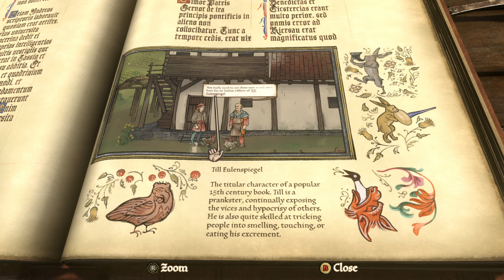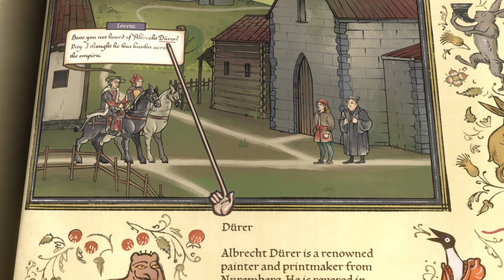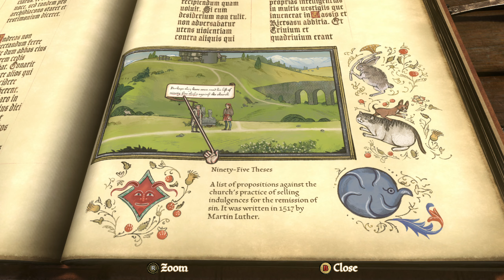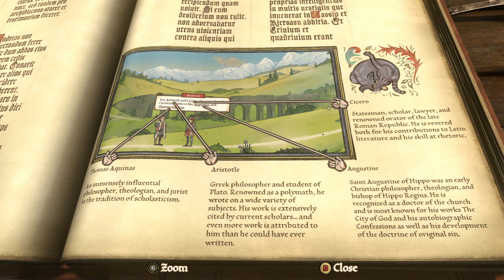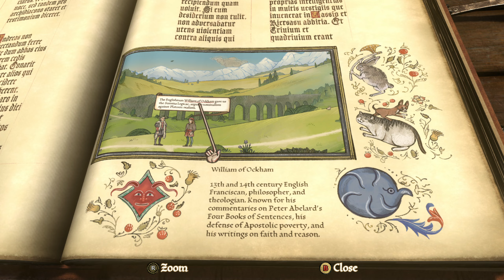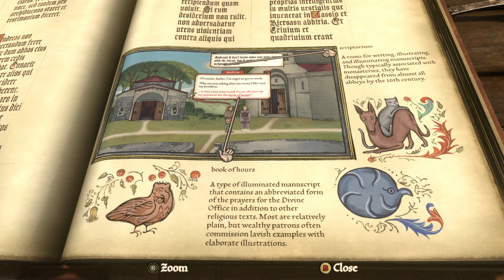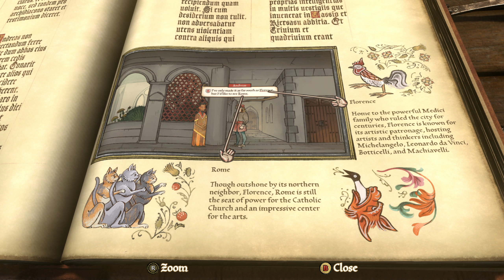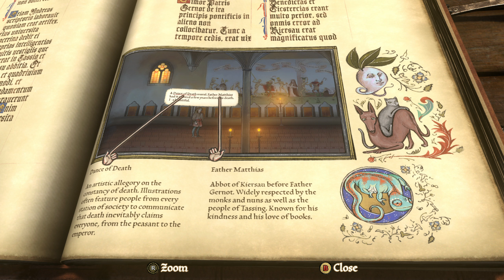Andreas the debate bro! - Pentiment Episode 2